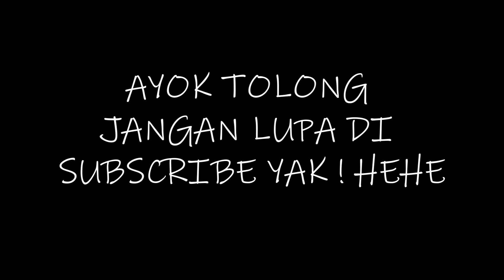Berkeliling Disekitar Villa, Menikmati Hari, Villa Tour - Cirata #2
Disarankan tonton di resolusi minimal 480p
Video ini direkam pada tanggal 28 Desember 2021

Sebelumnya saya minta maaf atas kualitas video dan audio yang kurang baik karena keterbatasan device yang belum sepenuhnya memadai. Dan mohon maaf apabila bahasa dan tutur kata saya yang kurang baik, karena saya memang begitu orangnya hahahaha...
Terimakasih telah mendukung saya, saran dan kritik saya terima di komentar.